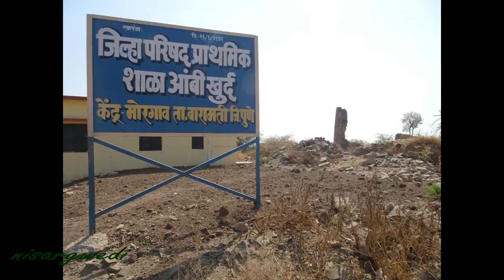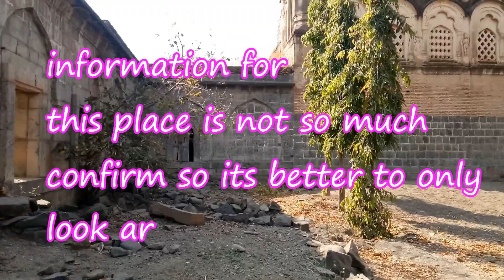purandare morepatil wada ambi khurd supe fort pune baramati nisargvedi ragha